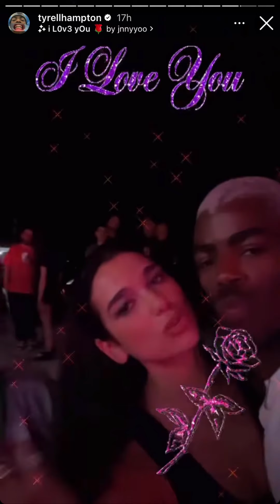Dua Lipa || Instagram Story 15/06/2022 - 30/06/2022